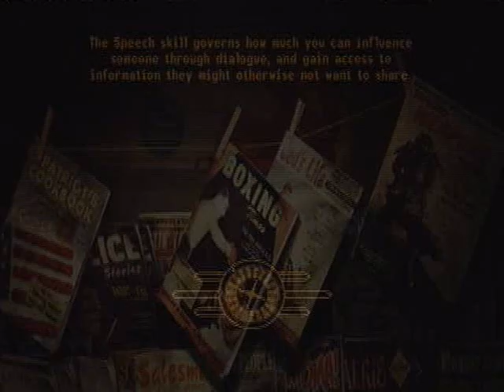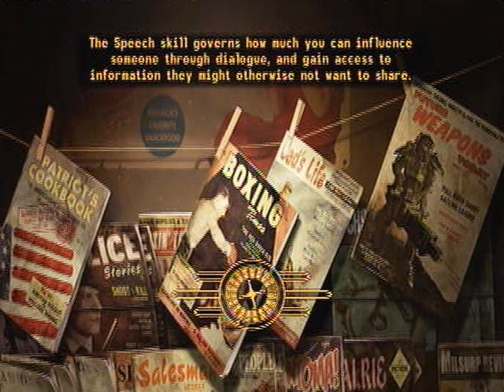Let's Play Fallout New Vegas| Part 56: That Lucky Old Sun (2 of 6) - Mr. Fantastic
We explore more of the interior of Helios One and discover some info. We learn from two scientist working inside , Mr. fantastic (not real scientist) and Rivas (real scientist) who both tell you that you can send power to up to three different parts of the Strip.

A.)Either we can send it to the casinos and help them.

    -or-

B.) Distribute it thru Vegas for the good of all

    -or-

C.) Send it to Archimedes I (ammo for the Euclid C-Finder)

I choose to do the later seeing that is the whole point of being here.